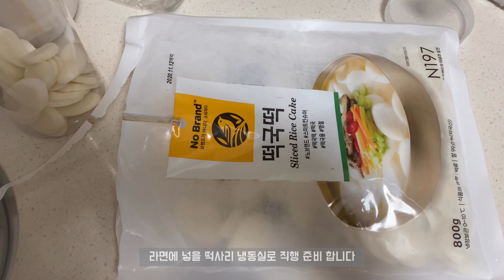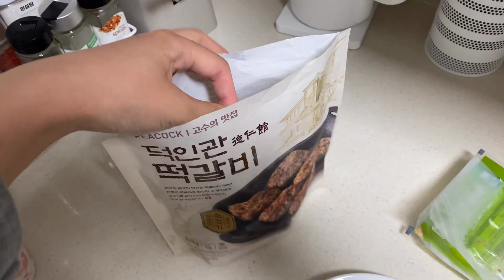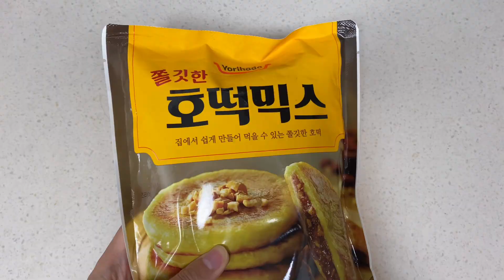VLOG • 신혼집 새로운 식물ㅣ일상 브이로그